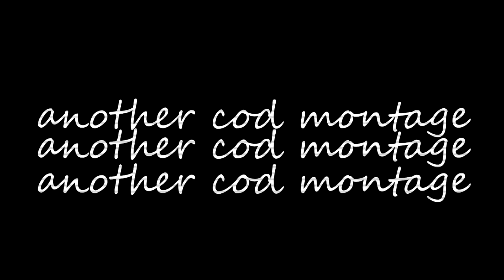Back at it | Multi-Cod Montage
A montage i've been working on in the past few weeks, most clips are from lost projects, clips that didnt fit in past montages, and Bife Clan era left-outs, also old U ninja clips.

In this one i've been experimenting with the masking tools in sony vegas that i found out existed very recently which could help me make even better montages and videos in general.

With that being said, hope you enjoyed the video, if you did, please do leave a like to keep these videos coming, subscribe for a cookie and share with your uncle if you're feeling extra generous today.